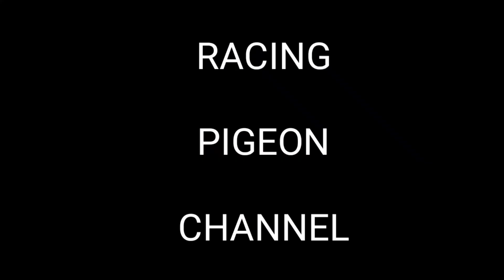Loft update & kalapati update